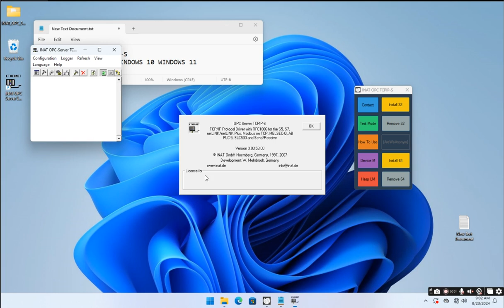INAT INAT OPC Server virtual dongle HASP clone backup for windows 10 windows 11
🌍 Location: Earth